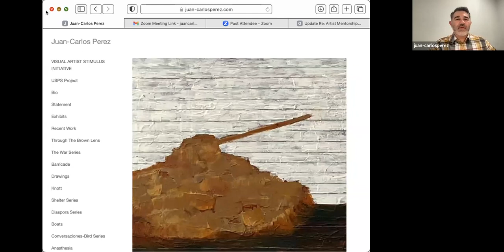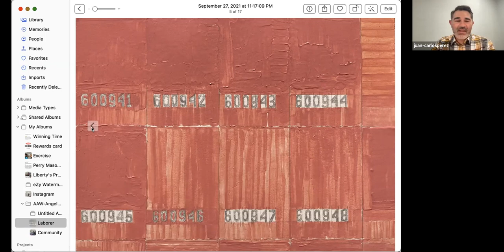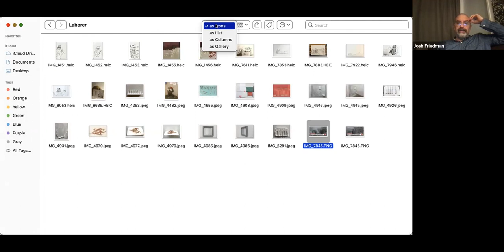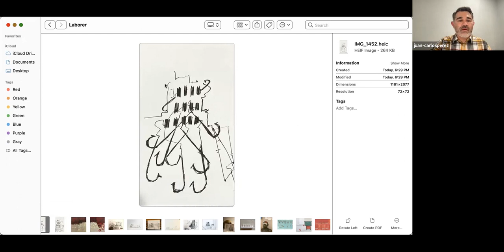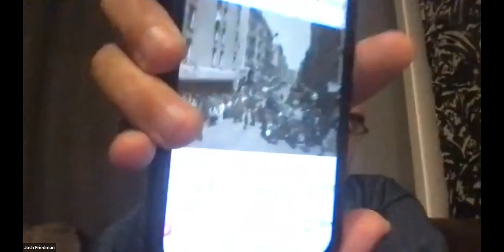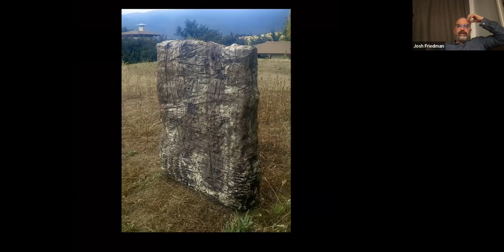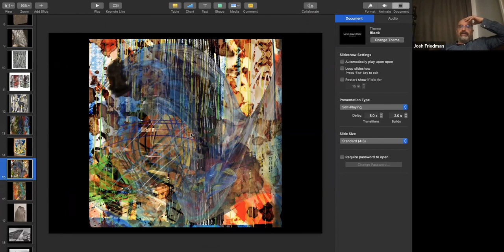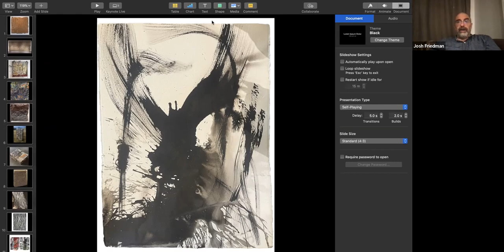Artist Mentorship Program: Juan-Carlos Perez and Josh Friedman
This video is a candid, unfiltered conversation between Artist Mentorship Program participants Josh Friedman and Juan-Carlos Perez. This conversation highlights some of the topics the artists discussed throughout their skill exchange. Their ongoing dialogue examined their respective art processes, their practices, enhancing the visibility of their work, and exploring new methods of sustaining their practice without fully relying on teaching, galleries or commissions.